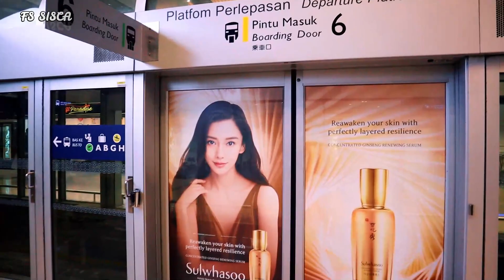LIBURAN TELAH SELESAI | KEMBALI KERUTINITAS | MEDAN | PHILIPPINE | MALAYSIA AIRLINES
My holiday in Medan my home town ended, and now need to go back to Philippine to do i need to do in here. I had stay in Medan for around 4 to 5 months. Used Malaysia Airlines to go back to Philippine. But before arrive to Philippine, i needed to transit in KL (Kuala Lumpur) and KL to Philippine.
From Medan to KL around 1 hour or 45 minutes and from KL to Philippine 3 hours 30 minutes. I transit in KL for around 6 hours.

ABOUT ME :
I'm Chinese - Indonesia from Medan, living in both country, Indonesia and Philippine. I love travel and hiking. I'm also coffee addicted. I make beauty and also lifestyle or any video that make me enjoy and happy doing it. I try upload my video every once a week. You don't have to though. But just do it because it's free anyway :)